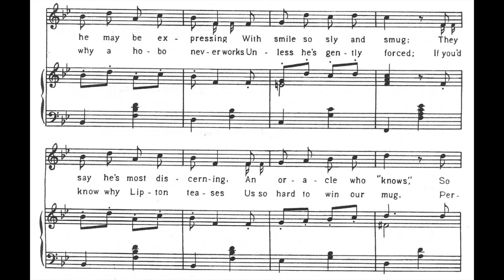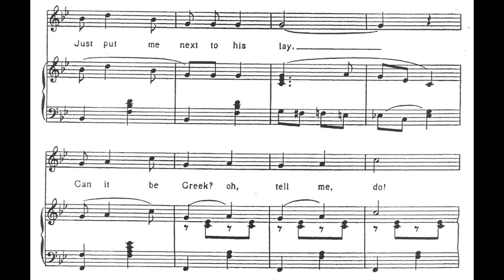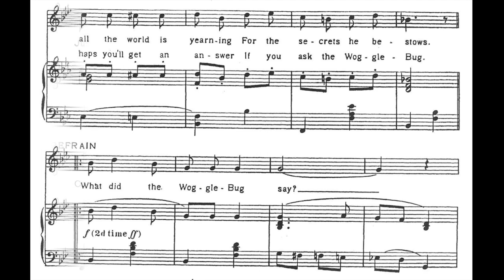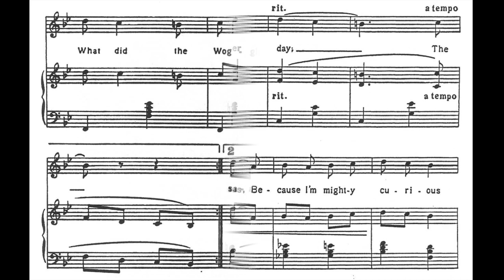What Did The Woggle-Bug Say? (1905)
A song from the early Oz musical "The Woggle Bug", 1905.
Words by L. Frank Baum. Music by Paul Tietjens.

Lyrics

1. Now ev'rybody's guessing
About the Woggle Bug
What he may be expressing
With smile so sly and smug
They say he's most discerning
An oracle who "knows"
So all the world is yearning
For the secrets he bestows

Refrain
What did the Woggle Bug say?
Just put me next to his lay
Can it be Greek? oh, tell me, do
"Sprechen Sie Deutsch" or "Parlez vous?"
I want to know right away
Can't wait another day
The question makes me furious
Because I'm mighty curious

2. If you wonder why an actress
Isn't happy till divorced
Or why a hobo never works
Unless he's gently forced
If you'd know why Lipton teases
Us so hard to win our mug
Perhaps you'll get an answer
If you ask the Woggle Bug

3. When Dowie made a convert of
A guileless millionaire
When the Czar of all the Russias found
He had a son and heir
When you get a tip on Change that leaves
You stranded on the rocks
Or save a thousand trading-stamps
To get a rattle box

4. The Woggle Bug forever
Is making some remark
Which may be mighty clever
But leaves us in the dark
It's most exasperating
And rouses all our ire
Though bugs abominating
We all eagerly enquire